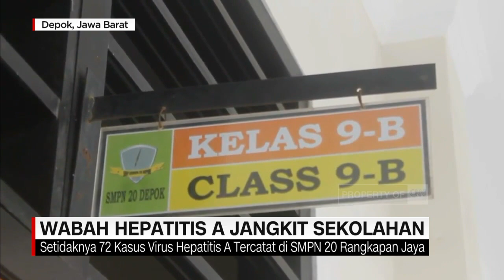Waspada! Wabah Hepatitis A Jangkit Sekolahan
Meningkatnya jumlah pasien Hepatitis A dari siswa SMPN 20 Rangkapan Jaya Depok, membuat sekolah ini diliburkan selama 3 hari. Wabah ini sudah masuk dalam kejadian luar biasa parsial. Sementara itu, menyikapi wabah Hepatitis A, Sd 2 Cilangkap kota Depok mewajibkan siswanya membawa makanan dari rumah.

Like & Follow Facebook:
CNN Indonesia

cnnindonesiatv